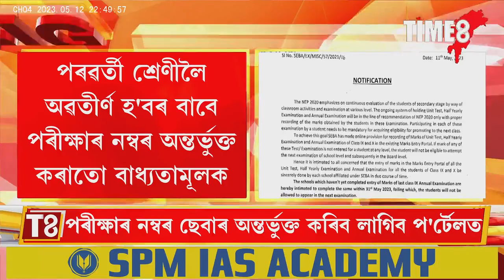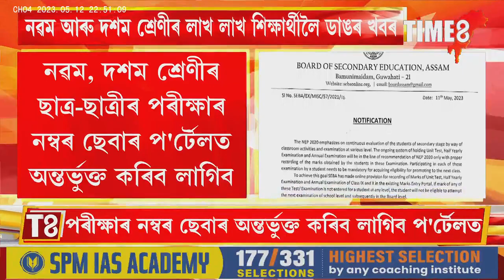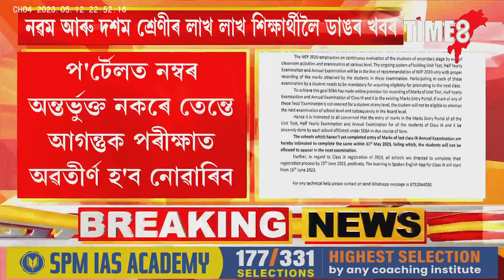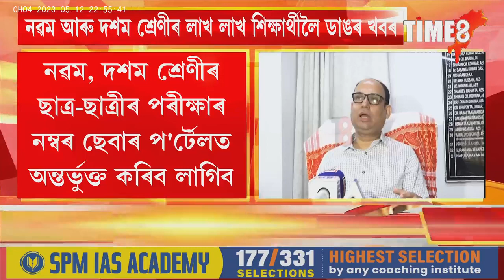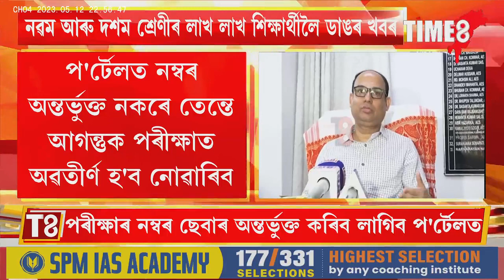নৱম-দশম শ্ৰেণীৰ লাখ লাখ পৰীক্ষাৰ্থীলৈ ডাঙৰ খবৰ। SEBAৰ বিশেষ পৰ্টেলত অন্তৰ্ভুক্ত কৰিব লাগিব নম্বৰ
নৱম-দশম শ্ৰেণীৰ লাখ লাখ পৰীক্ষাৰ্থীলৈ ডাঙৰ খবৰ। SEBAৰ বিশেষ পৰ্টেলত অন্তৰ্ভুক্ত কৰিব লাগিব নম্বৰ। অন্যথা বহিব নোৱাৰিব পৰীক্ষাত